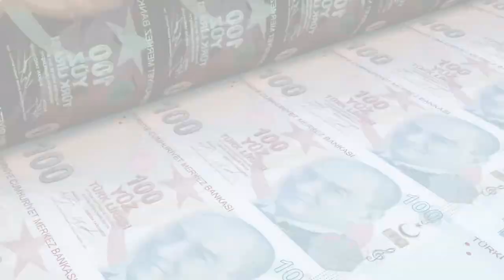Cevdet Akçay Uyardı: Sıkı Para Politikası Sürecek, Başka Yolu Yok!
Türkiye Cumhuriyet Merkez Bankası Başkan Yardımcısı Cevdet Akçay, The Economist dergisinde yayımlanan bir makalede, enflasyonun sürdürülebilir bir şekilde düşüş eğilimine girene kadar sıkı para politikasının devam edeceğini vurguladı.